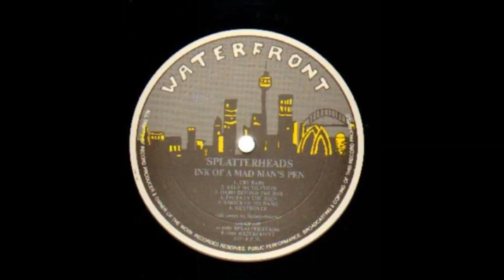Splatterheads - Hard Behind The Bar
"Ink Of A Mad Man's Pen...", 1989